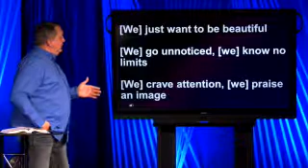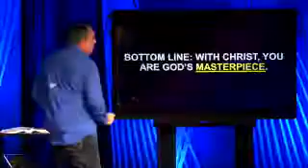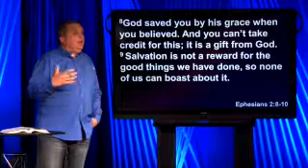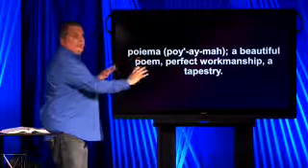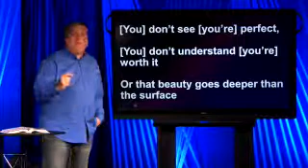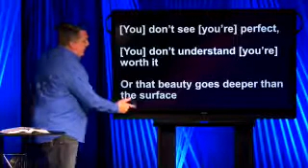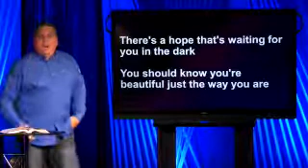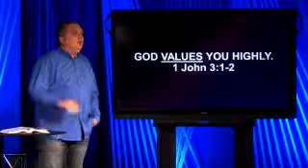Scars To Your Beauty // Playlist // September 10-2017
So many of us go through times when we feel like we just don’t measure up, we just aren’t good enough, pretty enough, tall enough, or smart enough. Today’s message opens a window to see the heart of our creator and the thought He put into creating you just as you are-a masterpiece!